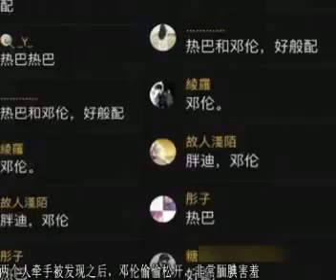邓伦牵手热巴被发现立即松开，两人难道真的在一起了？